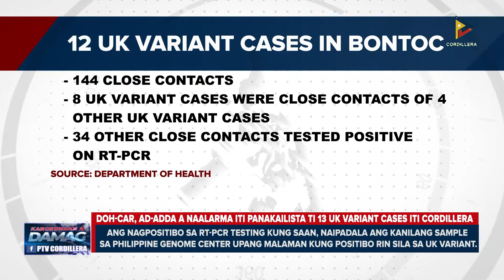News: DOH-CAR, ad-adda a naalarma iti panakailista ti 13 UK variant cases iti Cordillera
Imimbestigaran ti Department of Health nu adda ti pakainaigan ni case 51 iti nailista a UK variant cases sadiay Bontoc, Mountain Province. Panagwanawan ti ahensiya, agtultuloy.